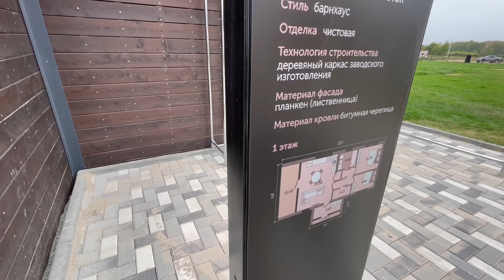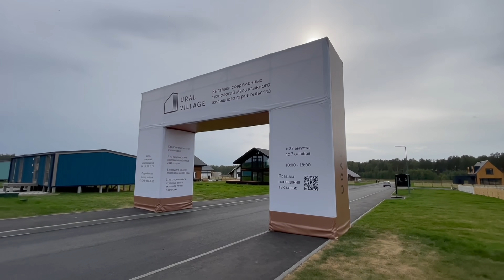ГОТОВЫЕ ДОМА ПОД КЛЮЧ/БАРНХАУС/ФАХВЕРК/ДОМ ШАЛАШ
Мы не ожидали, что готовые дома в 2021 году будут стоить так дорого.
Был отстроен целый поселок с современной архитектурой, сразу сняли мини-обзор.
 Все дома сделаны в едином дизайне. Здесь и А-фрейм и барнхаус и фахверк) И это хорошо. Наконец-то коттеджи из красного кирпича уходят на второй план.
Но качество домов нас немного огорчило ( И это плохо. За такие деньги мы ожидали лучшего. Также странно было видеть только каркасные дома.